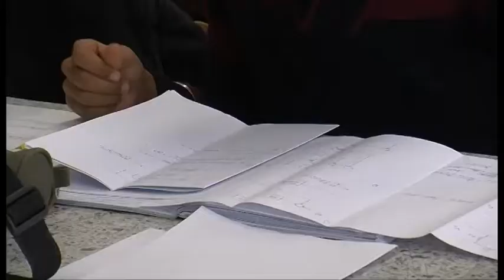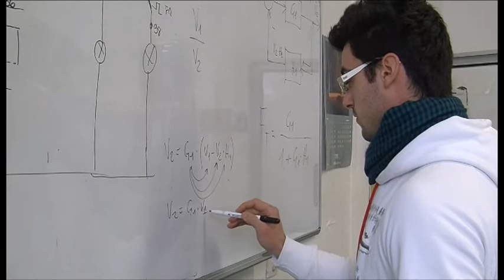Nascita e attualità della Giornata mondiale dello studente